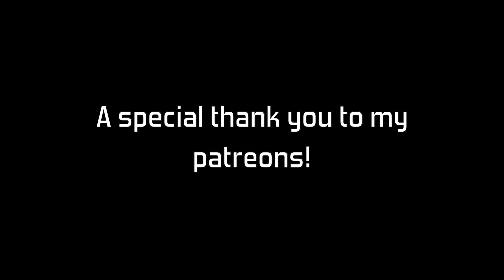My family is being stalked...with proof.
*PLEASE READ*

New crystal necklaces are in my shop!